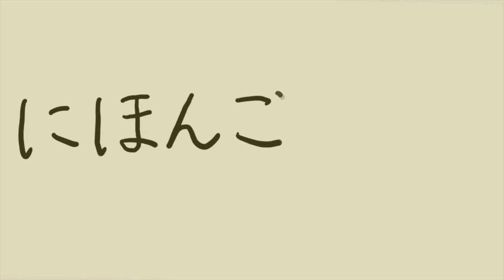You can express a lot more with "間違える" if you know this tip...! / 「間違える」をもっと上手に使おう！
There are other courses besides pronunciation, such as checking/correcting your writing!

In this video, we talked about a word 間違える, and how to put other words together with it! This will make your Japanese sound more native-like, or natural!!
When you want to say "do wrong", such as "see wrong" or "hear wrong", you can say
〇〇間違える.
↑ In here comes a verb ます form, without ます.
(ex) hear wrong → 聞き間違える.

Hope you will enjoy this video and find it helpful!